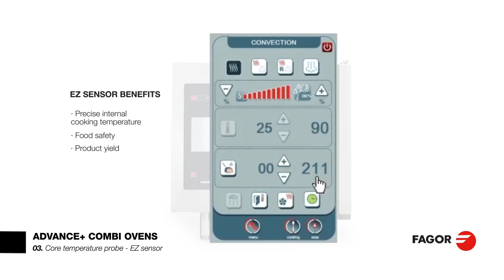Fagor Industrial Advance Generation: 03 Core temperature probe - EZ sensor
Learn how to use the temperature probe or EZ sensor for precision cooking in a FAGOR Advance + Combi Oven